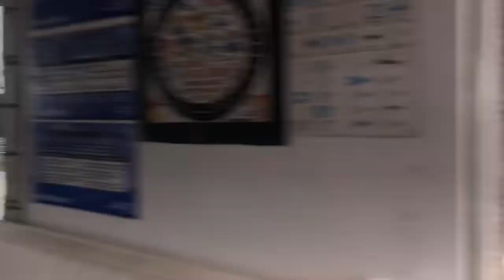Season of Sailing (aka Team Zephyr)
A summary of experiences aboard sailing vessel Zephyr on the waters of Lake Pontchartrain in New Orleans feat Tommy Shaw and Jack Blades performing “High Enough” by Damn Yankees which is available digitally everywhere.